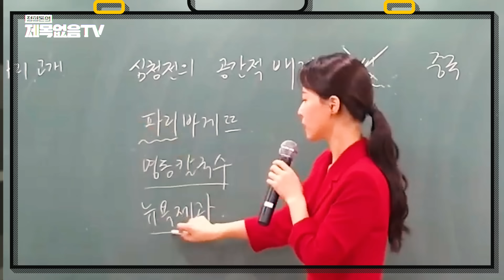'진짜 이거 몰라요?'❔❗ 국어쌤👩‍🏫 vs 정형돈🤷‍♂️ 맞혀야 본전... 자강두천 퀴즈대결!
안녕하십니까 시독자 여러분~!

이번주는
정수아 국어 선생님과 함께하는
마지막 시간!ㅠㅠ

오늘은 서로 퀴즈를 내다가
점점 긴장감 고조되면서
어쩌다 자존심 대결이 되버렸어요...

저는 그렇다 치고
맞혀야 본전인 국어 선생님...
아나운서, 변호사, 의사도 맞히기 힘들어했던
난이도 최상 문제를 맞힐 수 있을 것인지...

오늘도 재밌는 국어 상식 쌓으러
ㄱㄱㄱㄱㄱㄱㄱㄱㄱㄱㄱㄱㄱ